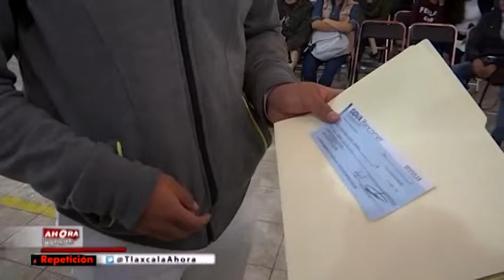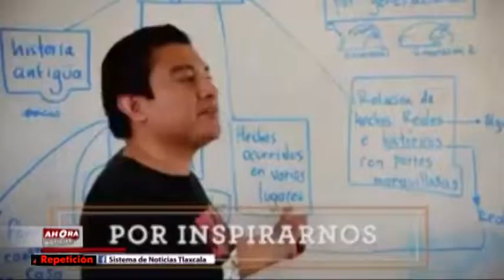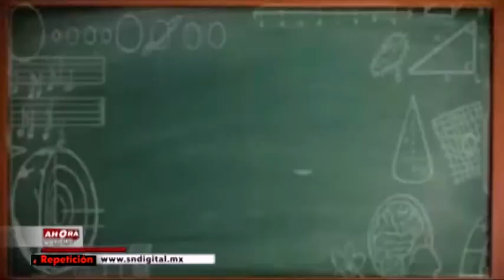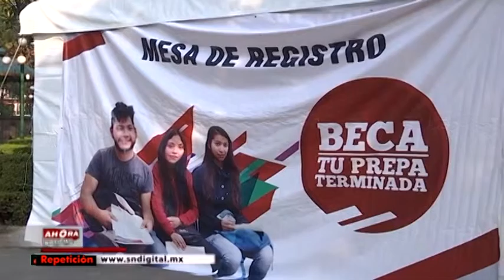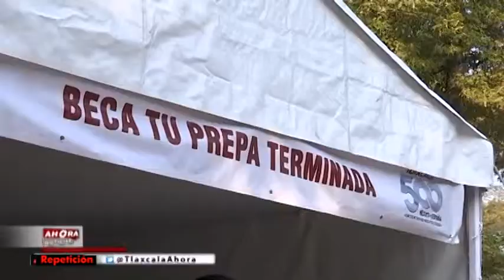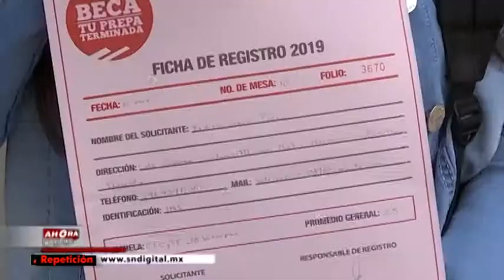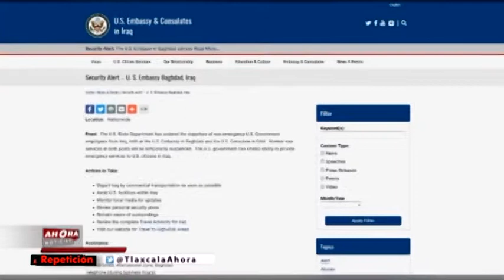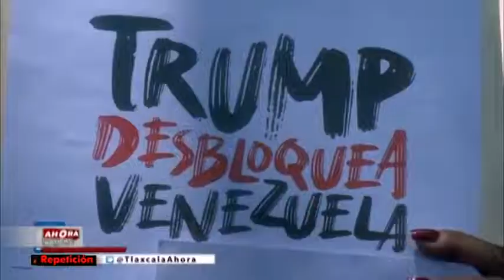NOTICIERO EMISIÓN NOCTURNA - 15 DE MAYO DE 2019